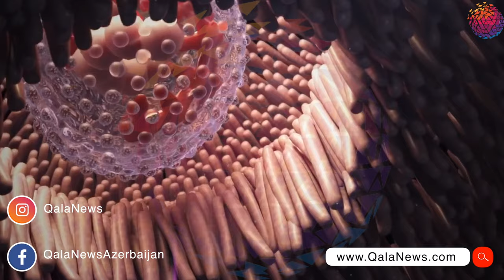Koronavirusu ağır keçirən xəstələrin ilk simptomları açıqlandı